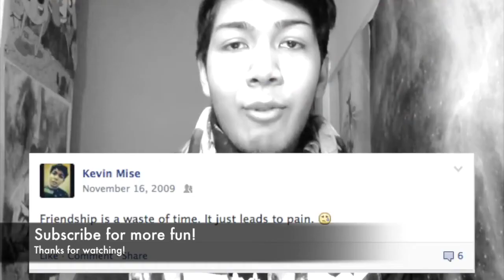Welcome to Kevin Blogs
This was my channel trailer from 2014 :'( Just re-published because I miss doing fun stuff like this lol. -- Kevin from 2019

There will be a link at the end of the video :) JOIN THE KEVIN BLOGS TEAM!